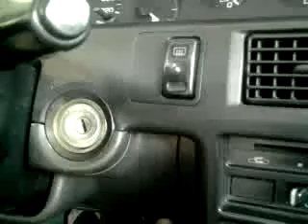Corolla AE92 Ignition key cylinder light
From a 1988 USDM MA70 Supra
It's working only for the driver's door